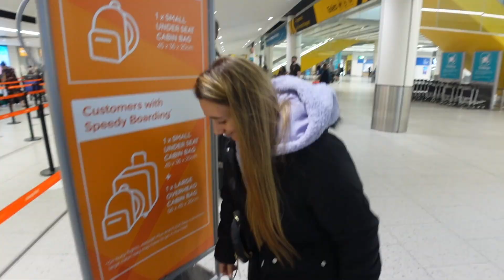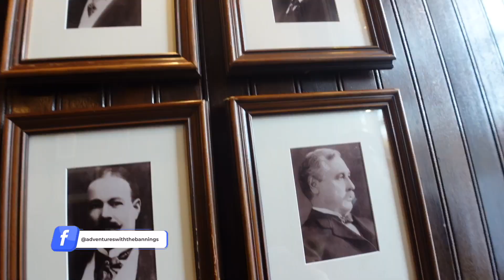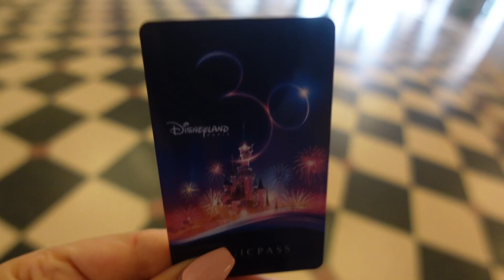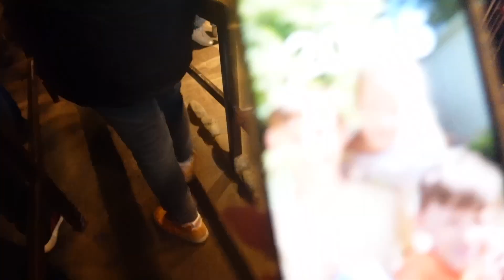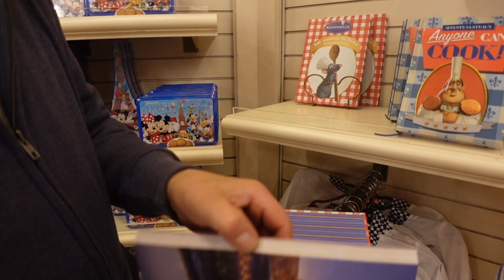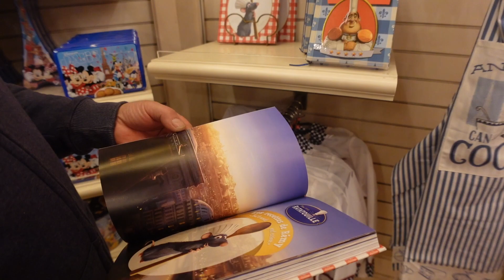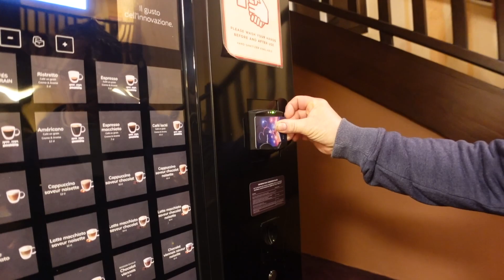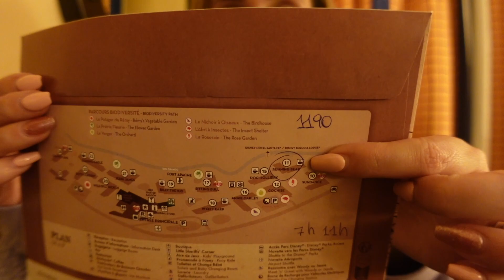DISNEYLAND PARIS 🏰🇫🇷 DAY 1 • Easyjet Flight, The Steakhouse, Disney Dreams & Main Street Shopping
Join Charlie and I for our 1st child free Disneyland Paris trip. We flew from London Gatwick with Easyjet to Charles De Gaulle airport. We arrived at Hotel Cheyenne just in time to make our dining reservation at steakhouse in Disney village. We then spent the rest of the evening in the Disney park riding our favourite rides before watching Disney Dreams. To end such a lovely day we walked through the shops on Main Street Give and enjoyed the views of an empty view of the castle.

VIDEO EQUIPMENT
Camera - Sony Vlog Camera ZV - 1
Camera - G7X